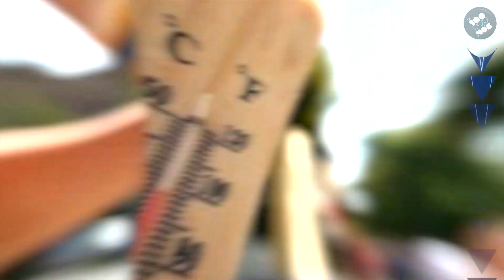🌡️ GOLPE DE CALOR 🌡️ ¿Cómo detectarlo? 🌡️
El Doctor Alejandro Scicolone (MN 94970) explica qué es el golpe de calor o el shock térmico. Cuáles son los síntomas que se presentan  y a cuales hay que estar atentos.